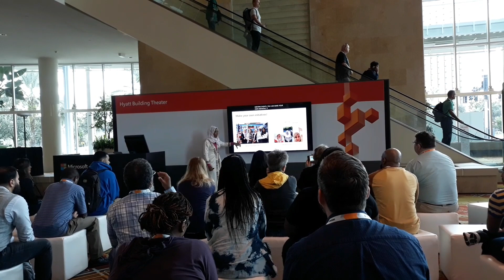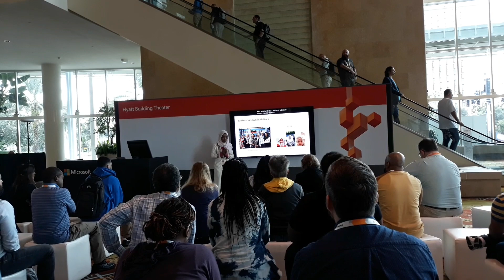MSIgnite Talk |Fatima Zohra Benhamida |How volunteering and mentorship pays more than your job?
Fatima Zohra Benhamida has nine years of experience in both scientific research and higher education sectors. She earned an Engineer degree then a PhD in Computer Science from the Higher National School of Computer Science, Algiers (ESI); where she is working now as an Assistant Professor. Previously, Fatima has worked for three years as Senior Engineer where she supervised network and security systems, managed IT team, held workshops for non-IT users, and worked as board member for ISO certifications program. During her working hours as a teacher and researcher, Fatima shares her many years of expertise in topics related to project management, web development, Internet of Things, and communication reliability. She extends the time dedicated for learning during her volunteering actions by getting involved in many non-profit events. As a serial speaker, she gives talks and workshops focusing on youth empowerment and promoting girls in the STEM field, especially for those in underserved communities. Fatima is an active person who has participated in many international research projects and has contributed in well distinguished scientific conferences. She has been crowned by many rewards (Best thesis paper award, Finalist at best thesis competition, doctoral and post-doctoral fellowships…). She has also represented Algeria in many worldwide programs; such as Techwomen 2017 which selected 100 women over 4000 applicants for a 5-weeks fellowship in Scilicon Valley, and Microsot Ignite 2018, the busiest event open to public.